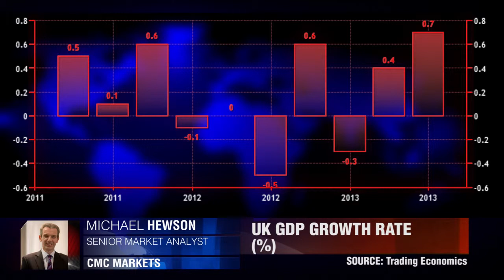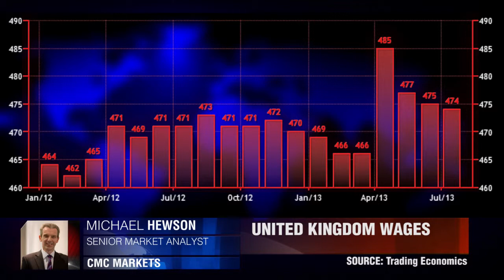UK Economy still 3.3% below 2007 levels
British GDP Growth At 3 Year High